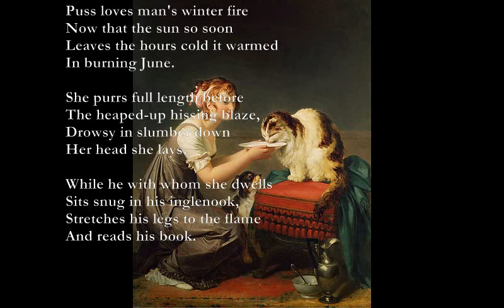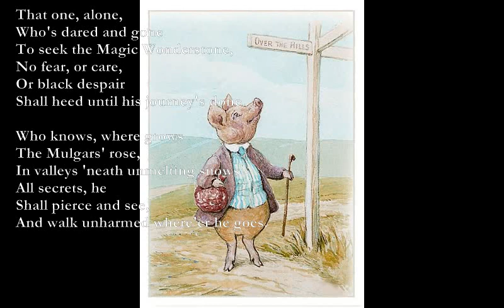Puss/Mulla-Mulgars' Journey Song [DE LA MARE poems set to music]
Puss - Poem by Walter de la Mare

Intro: Am Dm7 Am - E7 Am

Am
Puss loves man's winter fire
Dm7 Am
Now that the sun so soon
Am Dm7
Leaves the hours cold it warmed
Am E7 Am
In burning June.

Dm E7
She purrs full length before
Am G F
The heaped-up hissing blaze,
E7 Am - Dm
Drowsy in slumber down
Am E7 Am
Her head she lays.

Am Dm
While he with whom she dwells
Am E7 Am
Sits snug in his inglenook,
Dm7 Em
Stretches his legs to the flame
Am
And reads his book.

Mulla-Mulgars' Journey Song - Poem by Walter de la Mare

E7 F
That one, alone,
Am G F
Who's dared and gone
Em Am
To seek the Magic Wonderstone,
E7 F
No fear, or care,
Am G F
Or black despair
E7 Am G B7
Shall heed until his journey's done.

C D
Who knows, where grows
Em A Em
The Mulgars' rose,
Am G/A A Em
In valleys 'neath unmelting snows -
Em A Em
All secrets, he
D F#m G A
Shall pierce and see,
D A G
And walk unharmed where'er he goes.